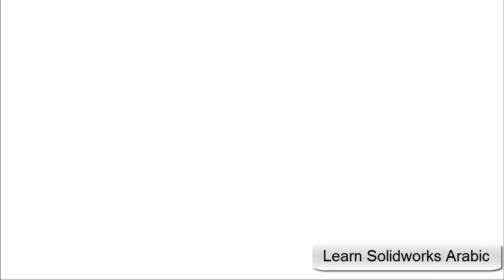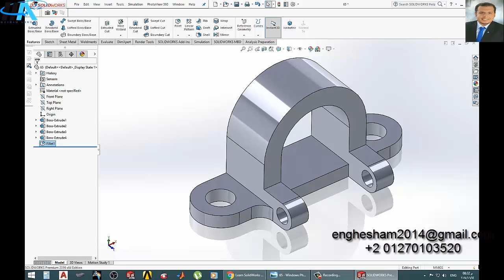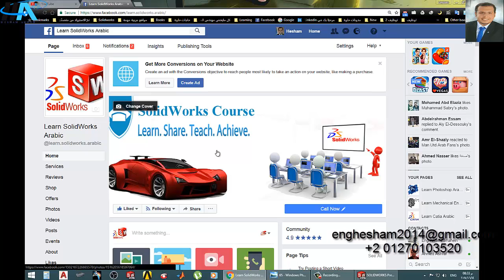شرح برنامج سوليدووركس بالعربي تمرين رقم 65 ( م/ هشام أحمد )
شرح برنامج سوليدووركس بالعربي تمرين رقم 62 ( م/ هشام أحمد )